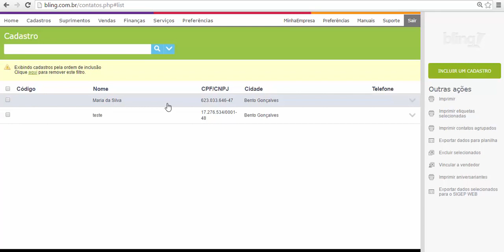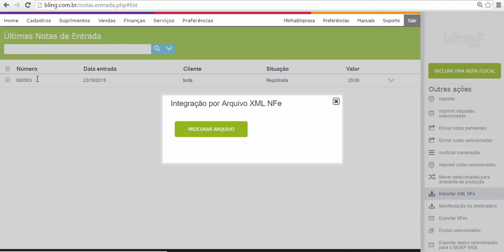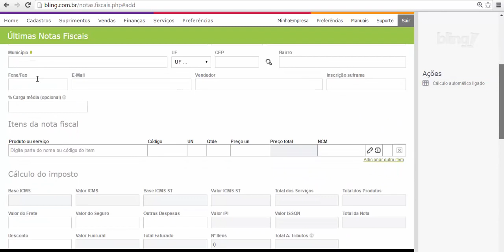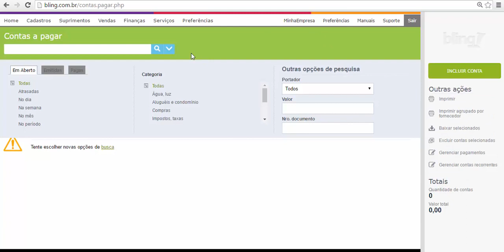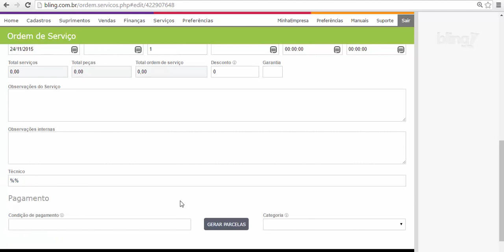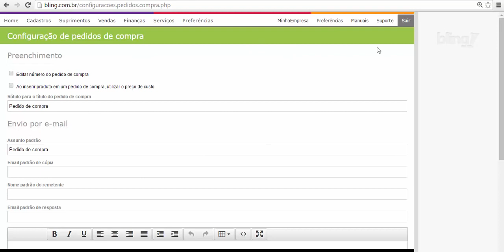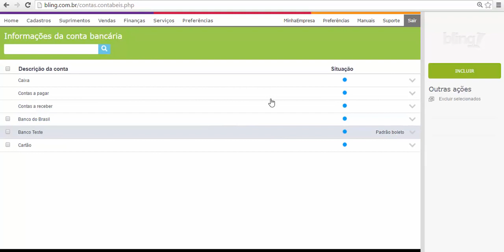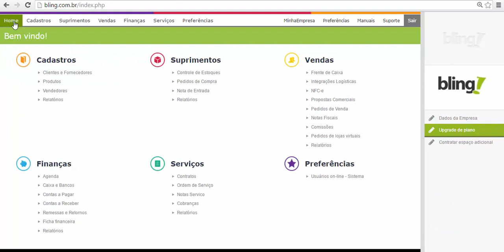CONHEÇA QUASE TODAS FUNCIONALIDADES DO BLING ERP LOJA VIRTUAL E-COMMERCE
Cupom

ACESSE ABAIXO:
TREINAMENTO GRATUITO SOBRE MERCADO LIVRE E LOJA VIRTUAL (+80 AULAS):

Assista ao vídeo para ter uma visão geral de todas as funcionalidades e configurações do Bling.

Aprenda a cadastrar Clientes, Fornecedores, Transportadoras, Vendedores e outros tipos de contato que você precise - (00:45)

Saiba como fazer o controle de estoque, Incluir/Excluir lançamentos, transferir entre um depósito e outro, ver o saldo em cada depósito, gerar relatórios e muito mais! - (04:04)

Entenda como fazer abertura/fechamento de caixa, gerar notas fiscais de consumidor e serviços pelo Bling, fazer integrações logísticas, entre outros - (7:52)

Comece a gerenciar suas contas a pagar/receber, remessas e retornos, e as fichas financeiras do seus clientes para manter atualizadas as finanças do seu negócio - (14:02)

Gere contratos, cobranças do mês, notas fiscais e envie por e-mail, se necessário! - (20:33)

Faça todas as configurações da sua empresa: configuração de certificado digital, natureza de operação. Altere dados da empresa, defina contas bancárias, cadastre usuários e tudo que for necessário para começar a usar o Bling! - (22:58)

Inclua e configure sua loja física ou virtual - (34:26)